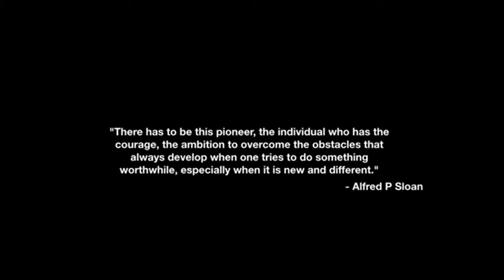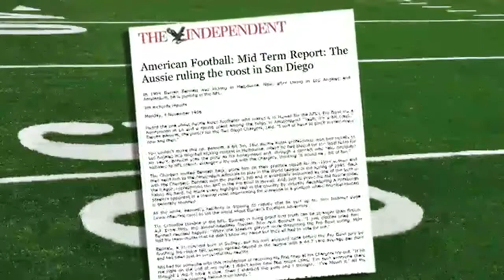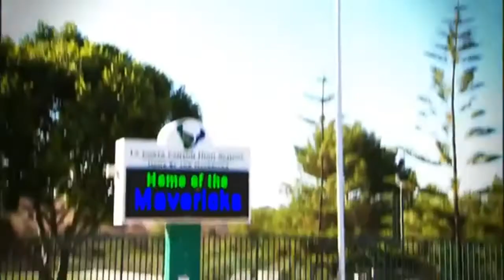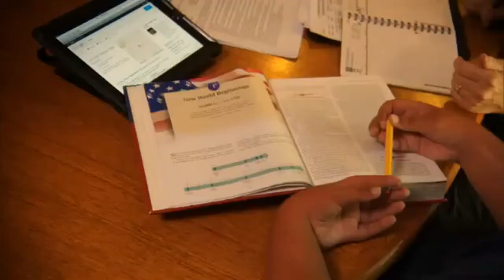Aussies Abroad - Darren Bennett - Melbourne Demons - San Diego Chargers - AFL - NFL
Darren Bennett played for East Fremantle in the West Australian Football League (WAFL) between 1982 and 1987 and then in the Australian Football League (AFL) for the West Coast Eagles and the Melbourne Football Club. He was most successful at Melbourne, where he was named as one of the club's 150 Heroes of the last 150 years, kicking 208 goals from just 74 games for the club.

Bennett was regarded as one of Melbourne's finest players in the early 1990s. But injuries caught up with him, and he played just two games in 1993. After the season, Bennett quietly retired from the Australian Football League, having totaled 78 games and 215 goals.

Darren transitioned to the NFL Bennett where he was named to the San Diego Chargers 50th Anniversary Team in 2009. He was inducted into the San Diego Chargers Hall of Fame in 2012, the first time the Chargers allowed fans to decide the newest member.